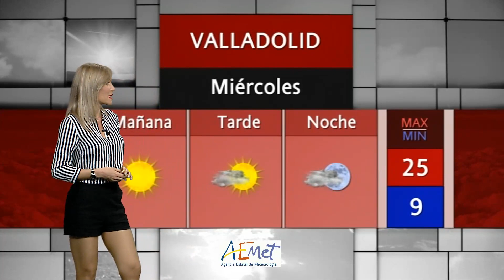El Tiempo en Valladolid, martes 30 de marzo de 2021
Buenas tardes, es martes 30 de marzo. Nos dice la AEMET que hasta el 1 de abril nos encontramos en un episodio de temperaturas extraordinariamente altas por invasión de aire sahariano. Temperaturas propias del mes de junio, y además podría se podría alcanzar el valor máximo histórico en un mes de marzo, desde que existen registros.
Todavía mañana tendremos tiempo estable, con intervalos de nubes medias y altas.
Probabilidad de calimas.
Temperaturas sin cambios, máximas entre los 23º del este y los 26º de la capital, centro y suroeste de la provincia, y mínimas entre los 6º y los 10º de Tierra de Pinares.
Vientos del este al sureste.
¡Feliz martes!